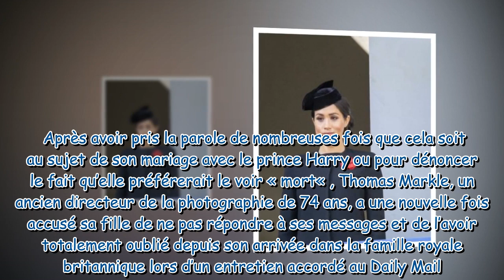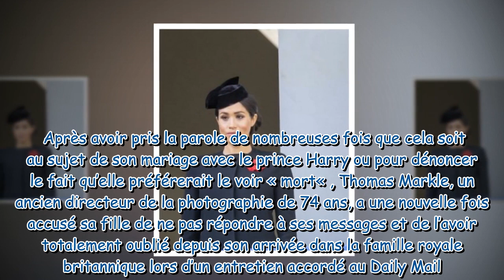Meghan Markle a tourné la page : elle a décidé de ne plus « jamais reparler » à son père